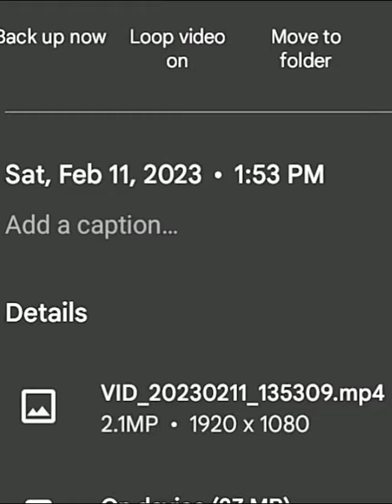MardiGras NewOrleans 2023